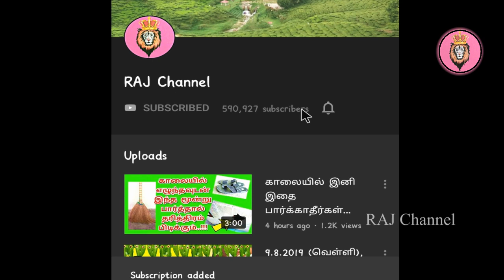இனி பில்லி, சூனியம், ஏவல் உங்களை நெருங்காது! Remove Negative! Suniyam, Mantrigam